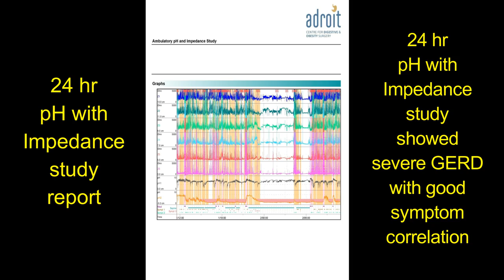एसिड रिफ्लक्स, एसिडिटी, Hiatus Hernia और GERD की लप्रोस्कोपिक सर्जरी: दर्दी का अनुभव